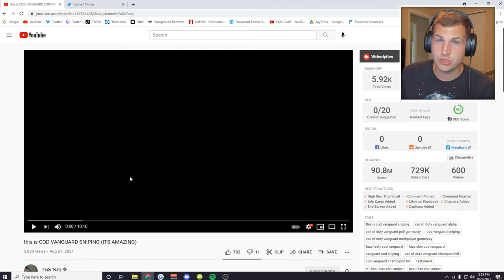Reacting to the SNIPING in COD VANGUARD..